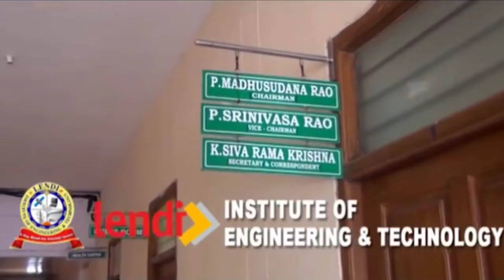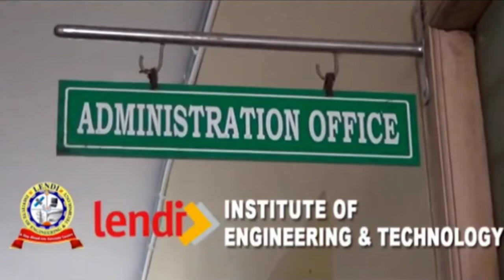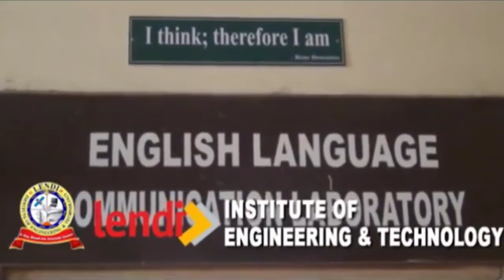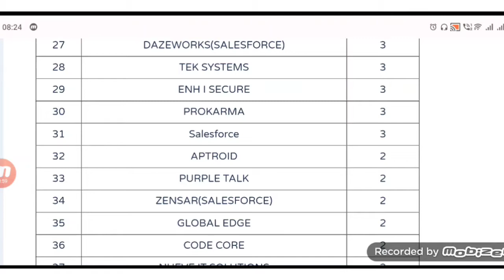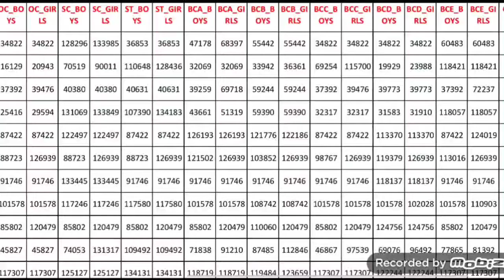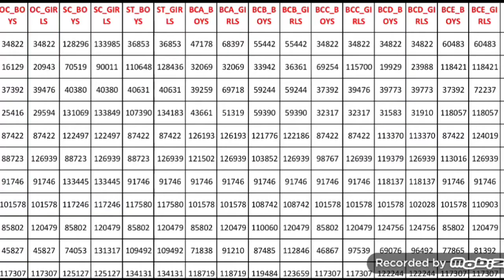Lendi Institute of Engineering and Technology College full details telugu || LIET Engineering colleg